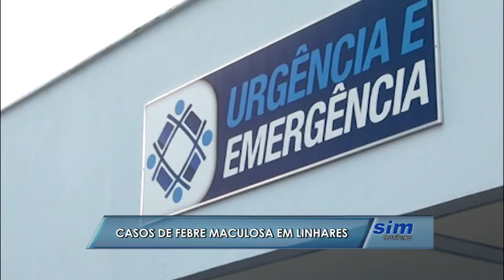Febre maculosa em Linhares